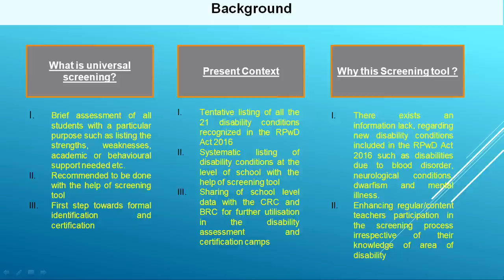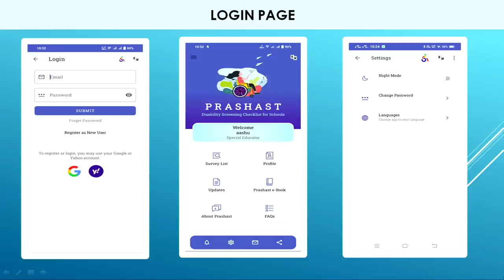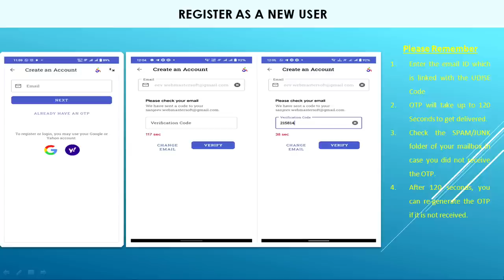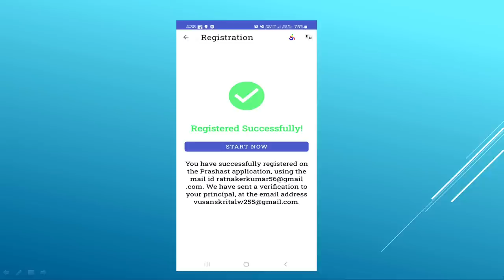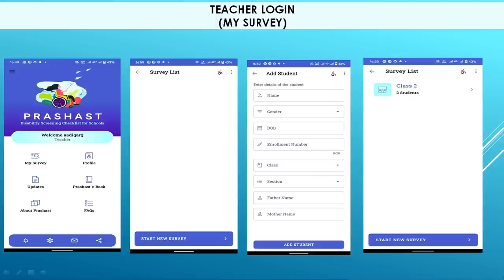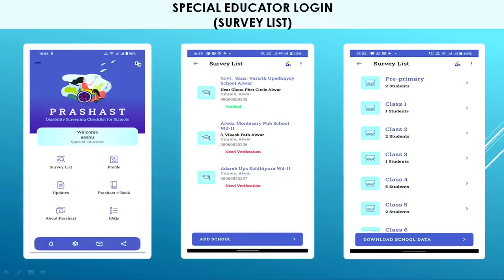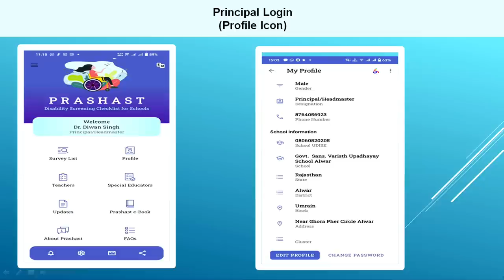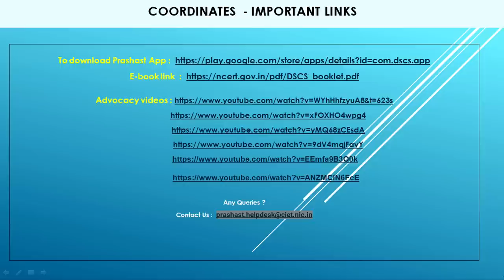Live Streaming : Online Orientation of PRASHAST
Online Orientation of PRASHAST

Sahyog Session
Mon-Fri                                             5-5.30pm

The programs can be viewed on:
1. DD Free dish channel #128
2. Zee Dish TV Channel #950
3. Tata Sky Channel #756
4. Airtel TV Channel #440
5. Videocon Channel #477
6. Jio TV App
7. ‘NCERT OFFICIAL’ YouTube Channel
3. SWAYAM Prabha App
4. ePathshala Kishore Manch App
5. Social Media Platforms of CIET & NCERT (YouTube, Facebook, Twitter, WhatsApp, Telegram)